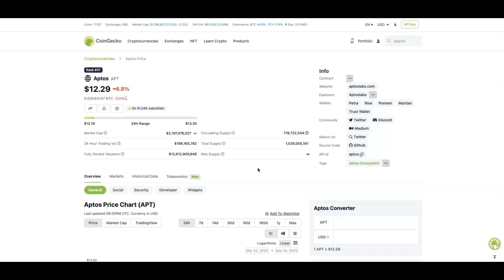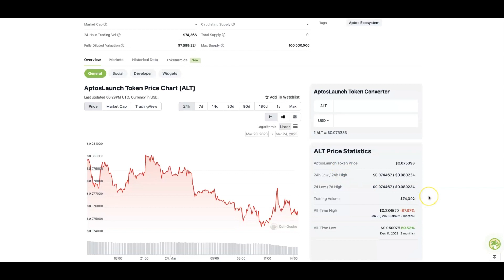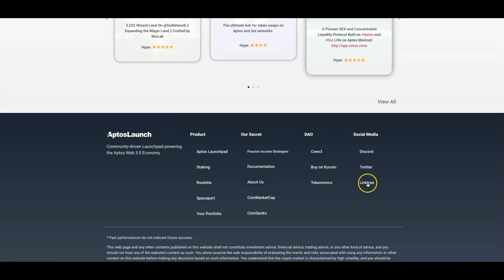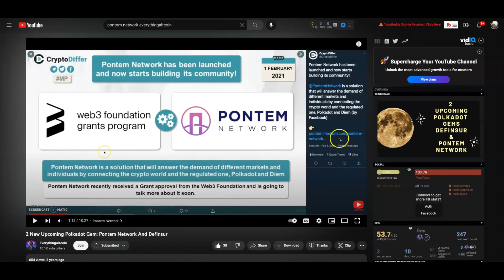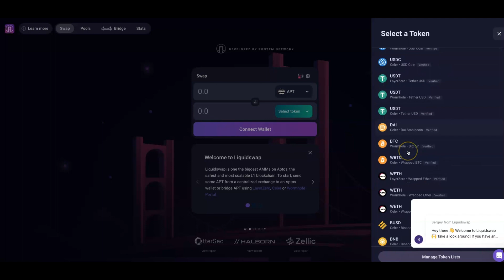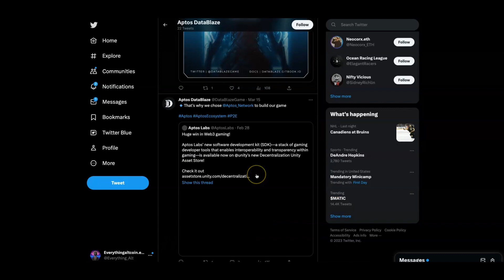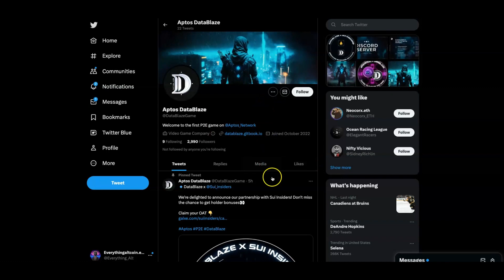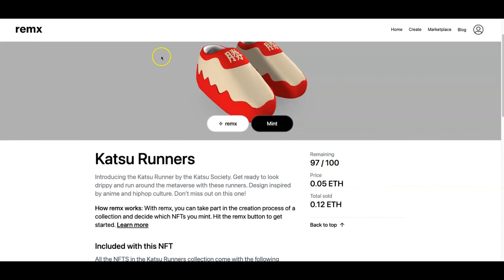BEST APTOS ALTCOINS 2023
🚨Our best private sale investments